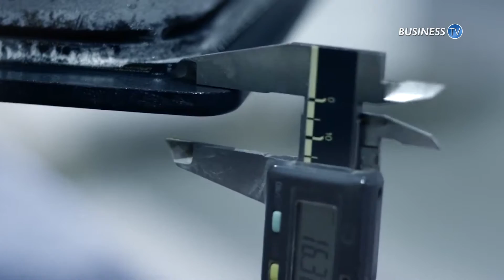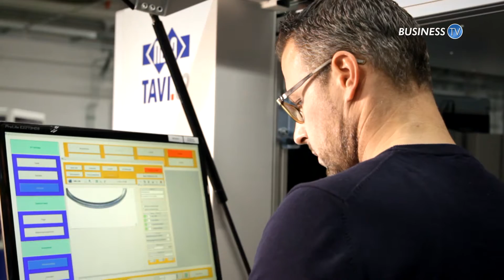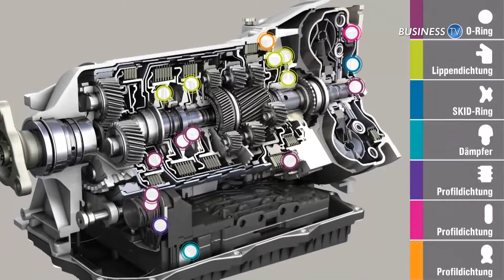Business TV 03/2017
Die März-Ausgabe von Business TV befasst sich mit dem Thema Außenwirtschaft. Das Redaktionsteam ist zu Gast bei zwei niederbayerische Unternehmen, die auf dem internationalen Markt tätig sind. Außerdem gibt Peter Sonnleitner, Bereichsleiter International der IHK Niederbayern, einen weiteren Einblick in das Thema.